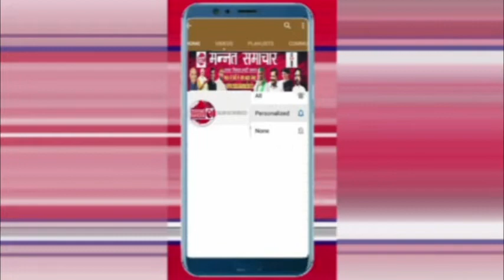हरदोई-मुख्यमत्री की मनसा को दरकिनार कर,पीला ईंट व बालू से हो रहा नाली का निर्माण कार्य,जिम्मेदार मौन